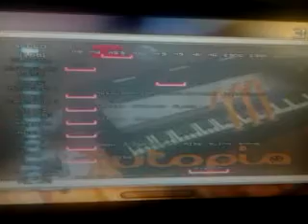Pump it Up - Utopia single 8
video demostracion de la cancion utopia de la piu
si la quieren manden un mensaje y se las paso